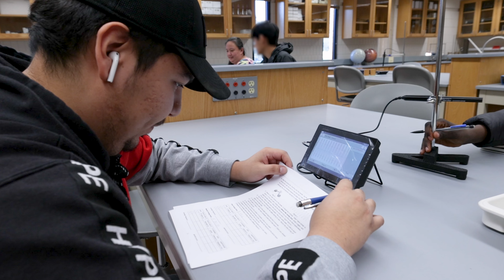Spring Semester 2024 Welcome Message | President Kat Linaker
President of Riverland Community College, Kat Linaker's welcome address to new and returning students for the start of Spring 2024 Semester.